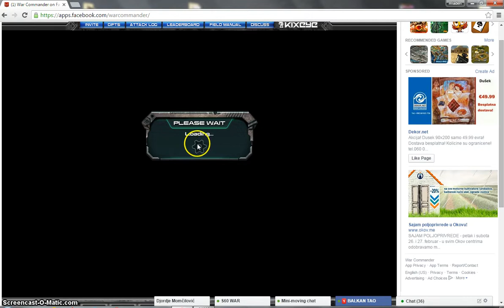TBF badguy josh, GSM lover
i hit him online 1 att 97%, (he have lucky i run out of time for another pk :) ) after 25min he have full base and full units which i kiled before, yes he is ruch guy i know :)